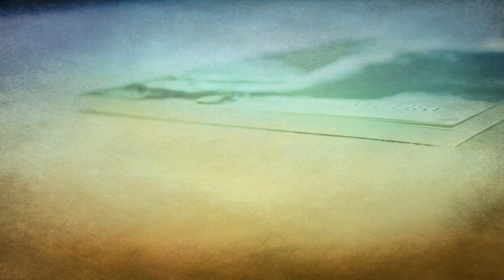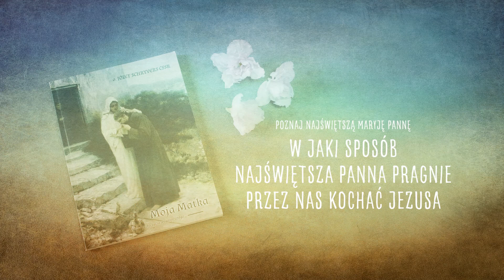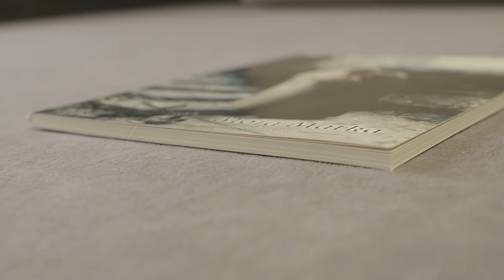W jaki sposób Matka Boża pragnie przez nas kochać Jezusa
Oto piękna i pożyteczna  lektura duchowa o Matce Bożej, którą polecali kierownicy duchowi m.in. spowiednik św. Siostry Faustyny Ojciec Andrasz i Szaleniec Niepokalanej św. Maksymilian Maria Kolbe.

Jeśli jesteś dzieckiem Maryi lub pragniesz nim być, przeczytasz tę książeczkę, gdyż mówi ona o twej Matce, poczujesz tajemniczy pociąg do ponownego jej odczytania, odkryjesz w niej nowe poglądy, głębokie myśli, o których sam autor nie wiedział i których nie mógł w niej podać. Odczytując ją, doznasz serdecznego wzruszenia, którego pochodzenia nie będziesz mógł sobie wytłumaczyć.
Zważ przyjacielu, że dziełko o Najświętszej Pannie nie jest zwykłą książką. Czytając ją, jesteś, nie zdając sobie z tego sprawy, pod wyższym wpływem, jesteś w łączności z Istotą nadziemską, niewypowiedzianie czystą i dobroczynną, jesteś pociągnięty Jej dobrocią, jakby oczarowany Jej pięknością.